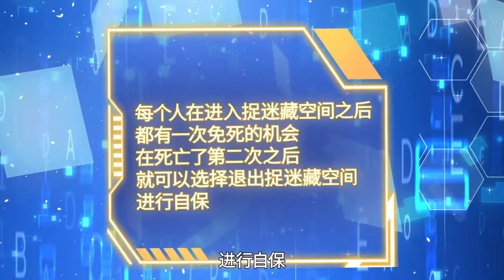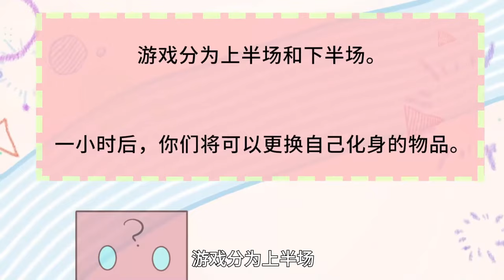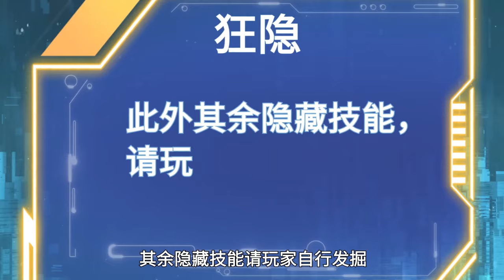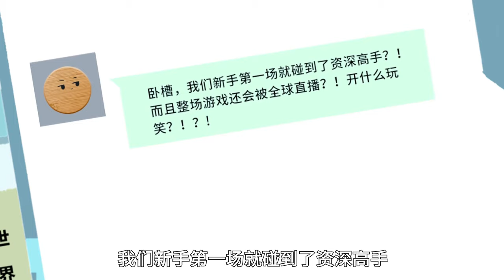🔔🔔🔔我刷爆了无限致命游戏 | I have exploded the infinite deadly game EP1-3 Multi Sub 1080P